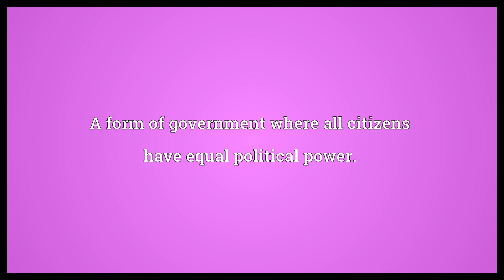Isocracy Meaning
Video shows what isocracy means. A form of government where all citizens have equal political power..  Isocracy Meaning. How to pronounce, definition audio dictionary. How to say isocracy. Made with MaryTTS and Wiktionary